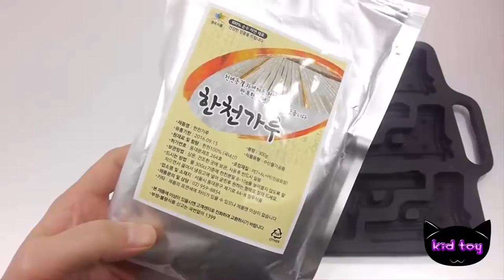뽀롱뽀롱 구출작전 무지개 권총 젤리 푸딩 만들기 푸딩 요리 소꿉 놀이 식완 장난감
뽀롱뽀롱 구출작전 무지개 권총 젤리 푸딩 만들기 푸딩 요리 소꿉 놀이 식완 장난감 아이 들 장난감